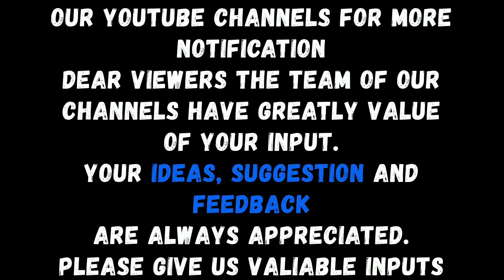Eid_ul_Azha Ke Din kiy jany wally kam || By Dr Farhat Hashmi Sahiba